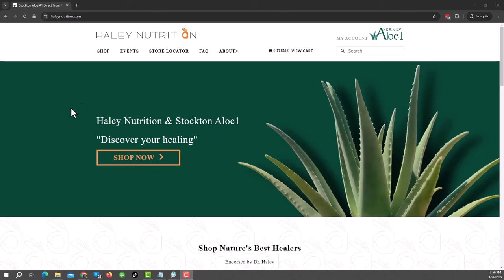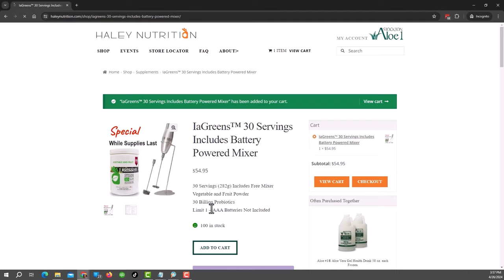The Shocking Truth: Obesity Is A Symptom of Famine!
Join Dr. Kathy Campbell as she reveals obesity as a symptom of the modern famine. Learn about the effects of antibiotics, medications, and diet on obesity and how real food can help combat this issue.

TMESTAMPS:
00:00 Summary Snip
00:52 Introduction
03:20 Food Substances
03:37 What pharmacists really do
04:00 The Minivan and kids meals
05:47 The Castro issue in the 60"s and the shift from sugar cane to HFCS
06:53 What is ATP - adenosine triphosphate
08:30 the assembly line analogy to energy production and what is happening when our nutrition isn't there
10:47 This is the cure to all disease...
14:19 Life is good, but how do you get better than great?
15:03 Obesity is a symptom but not the problem
15:25 When is a slow metabolism an asset?
15:50 The environment will change your genetics
16:22 We have a deficiency in plant, movement, and love, etc.
16:38 What is killing our microbiome?
19:12 How some medications alter acid production in the gut
19:30 the strategic marketing in the 40's that health came in a pill bottle
20:08 Pharmacology and medications have their place, but...
21:23 Are we hosting the microbiome or are they hosting us?
21:41 When we eat, we are feeding them, not us
22:22 What is the difference between feeding the microbiome fiber and sugar?
25:45 Dr. Natasha Campbell McBride's take on Soil in the farmlands and the soil in our body
29:56 When is the right time for antacids? What is the alternative?
35:01 Aloe vera for acid reflux
35:30 Enzyme Demonstration using capsules and oatmeal
36:05 recommendations for people with acid reflux
36:38 circadian rhythms  of acid production
38:00 how do you know if your bowels are working properly?
40:09 Inflammatory bowel and leaky gut causing autoimmune disease
41:05 Why would the body "open the gates" causing leaky gut?
42:25 Address analogy of antibodies, antigens, and autoimmune problems
47:15 What is your favorite testimonial related to what you do?
50:25 Where is the best place to buy Obesity the modern famine